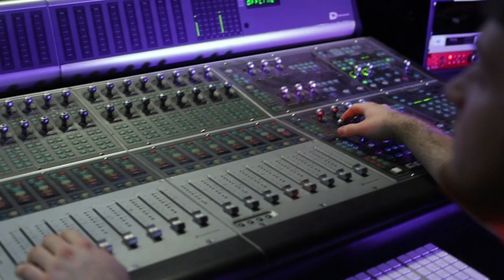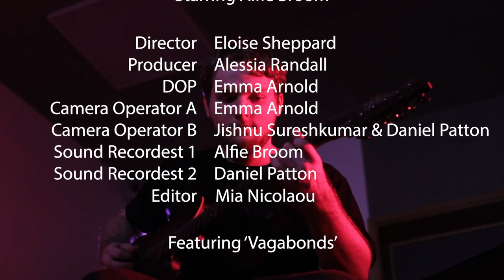Alfie Broom - Music Promo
A Promotional Video about Alfie Broom and what he does at West Herts College!

Credits:
Director - Eloise Sheppard
Producer - Alessia Randall
DOP - Emma Arnold
Camera Operators - Emma Arnold, Jishnu Sureshkumar & Daniel Patton
Sound Recordists - Daniel Patton & Alfie Broom
Editor - Mia Nicolaou

Featuring - Vagabonds